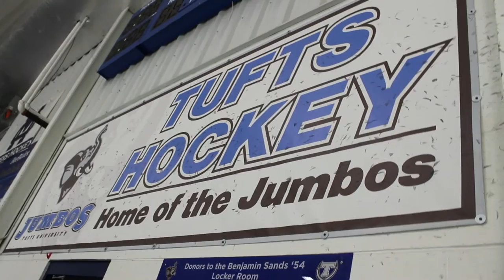Feature Video: Meet Sean Kavanagh of the Men's Hockey Team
Sean Kavanagh is a senior assistant captain of the hockey team who is currently leading the team with outstanding defensive play and strong work ethic.